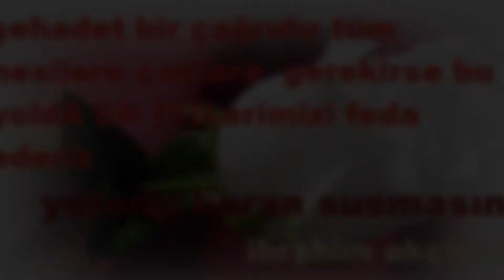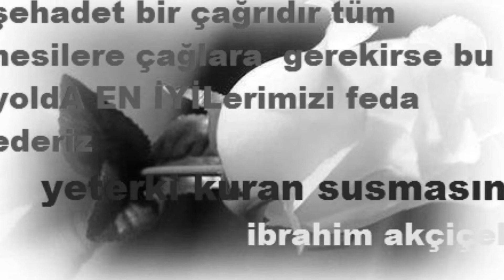çermik zübeydik köyü